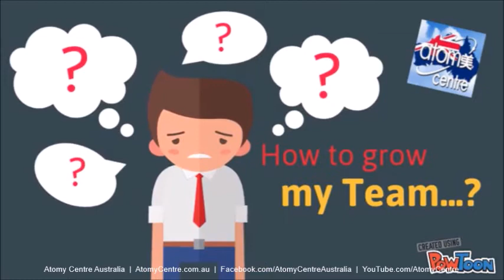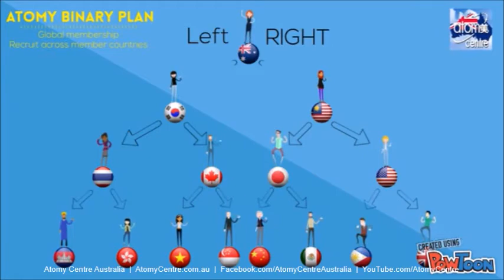How To Grow Your Team with Atomy Globally? (Atomians DownUnder)